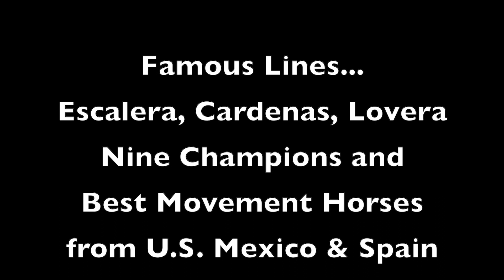Apostol at RDL 2023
Black bay PRE stallion at Rancho del Lago 2023